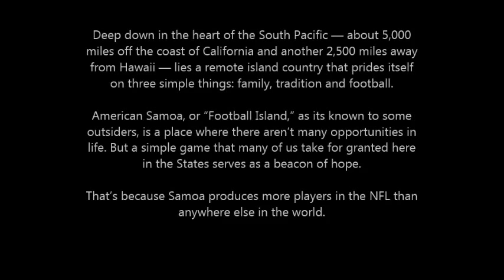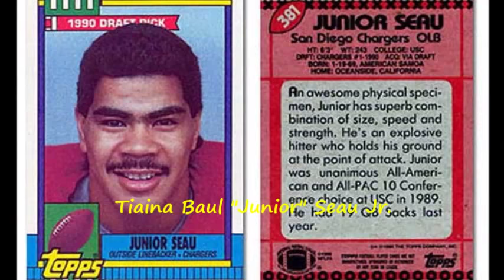why Samoans dominate the NFL- "The secret is an Island"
How Can Tiny American Samoa Dominate The NFL? by Forbes

When University of Washington Defensive Tackle Danny Shelton arrived for the NFL Draft in Chicago wearing traditional Samoan dress and almost choked the life out of Commissioner Goodell in an on-stage hug, it symbolized the amazing dominance that one tiny island and its’ Polynesian neighbors have in NFL football. Five Polynesian players were selected in the first 66 picks of the 2015 NFL Draft, the most ever for the first three rounds. Over 70 players in the NFL are of Polynesian descent. There are 30 players from American Samoa in the NFL and more than 200 play Division I NCAA Football. A Samoan male is 56 times more likely to play in the NFL than an American non-Samoan.
Super Bowl Champions Jesse Sapolu and Ma’a Tanuvassa along with Kevin Kaplan and his company Coaching Charities decided to pay recognition to the contributions by establishing a Polynesian Football Hall of Fame in 2013. It had its’ first group of inductees the next year including players like Junior Seau, Kevin Mawae and Jack Thompson (“The Throwing Samoan”). Earlier this year it inducted players like Jesse Sapolu and Mark Tuinei. University of Oregon QB Marcus Mariota, selected 2nd in this year’s draft was honored as the 2014 College Player of the Year. The Hall is located in the Polynesian Cultural Center on Oahu in Hawaii.A pioneering group of college coaches recognized the uniqueness of Polynesia (Hawaii, Samoa,Tonga, Easter Island, and New Zealand) in the quality of football athletes it produces. Dick Vermeil, Dick Tomey, and LaVell Edwards made early trips. Former Hawaii and SMU Coach June Jones established a special relationship with Samoa and established a foundation there to help with Samoan athletics.”They have a unique culture that venerates family and work ethic” Coach Jones says.”There is an amazing spirit and feeling that one feels interacting with these warm and spiritual people.”
The tiny island of Samoa, often referred to as “Football Island” has a population of 65,000 people. This is smaller than my city of Newport Beach, a very active and athletic area that has only Matt Barkley in the NFL. How is the hyper-productivity of Samoa even possible? It starts with a culture that emphasizes community, self-discipline, respect, and spirituality. Families are close and supportive. The athletes tend to be humble, it may be the last bastion of youth outside the American South that says “Yes, Sir”. There is pride instead of jealousy for the accomplishments of other athletes. Passion for every activity is bred into young Samoans.Physical anthropology somehow must play into the massive size and strength and speed of most of the athletes. One theory holds that the residents migrated far in the past from much colder climes and needed bodies that could add weight to protect them. Another theory is that there was a history of strife and warfare and a love of contact is part of the culture. There is poverty present in Samoa and other islands which serves as a motivating factor in using sports to advance.
The Polynesian Football Hall of Fame will continue to grow with the rising number of Polynesian players at every level. It celebrates a special culture and tradition. Tiny Samoa is an amazing anomaly in the history of sports.